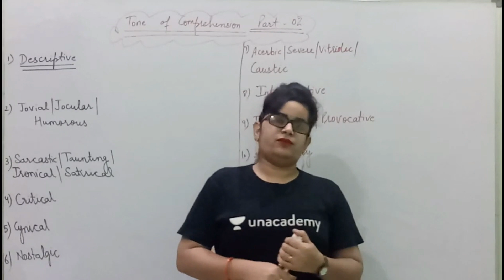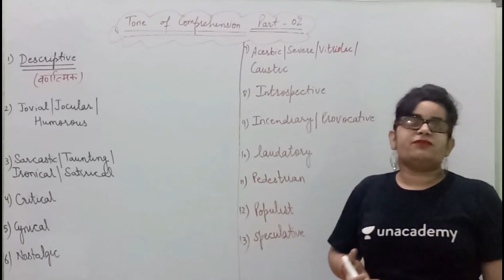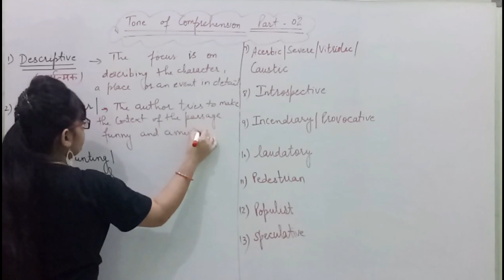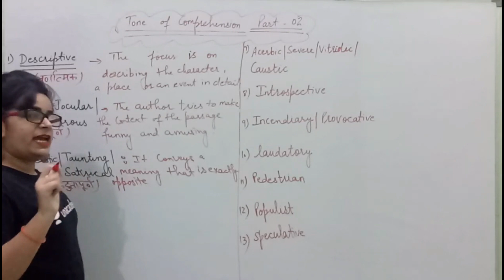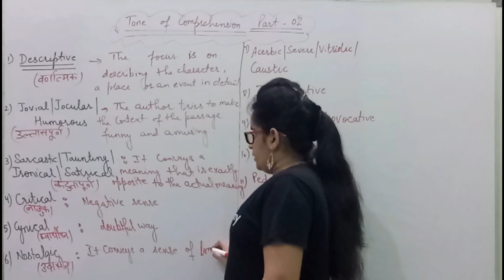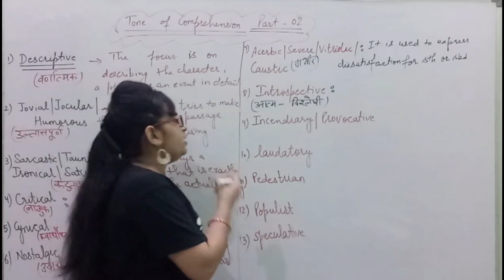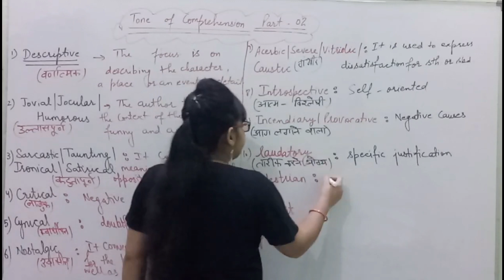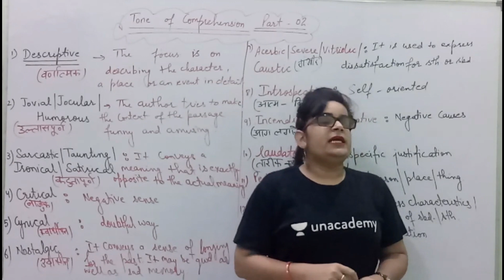Tone of the Comprehension Video Part -3 (How To Prepare Comprehension) Easy English Tricks in Hindi.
This is for my introductory video of the syllabus of English language
I am Sweety sharma(the faculty of English)
I have cleared SSC CGL, CHSL, MTS, DSSSB, SBI PO,  htet and other competitive exams
This video is totally related to the syllabus of English language for all entrance and competitive exams. Hopefully it is very useful to all of u.